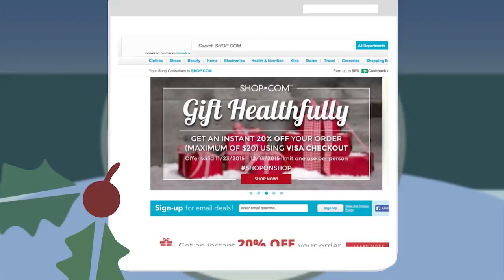SHOP.COM - Your Holiday Shopping Choice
Save Santa the headache and SHOP, SAVE, and EARN up to 50% Cashback on your purchases this year!  Be sure to celebrate the 2015 Holiday Season with SHOP.COM!